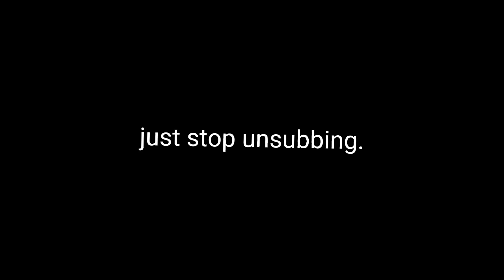sub back, I'm getting sick.